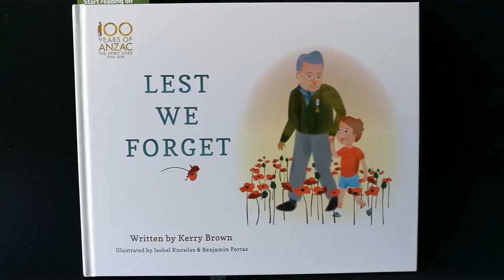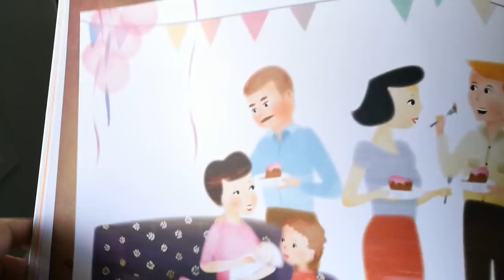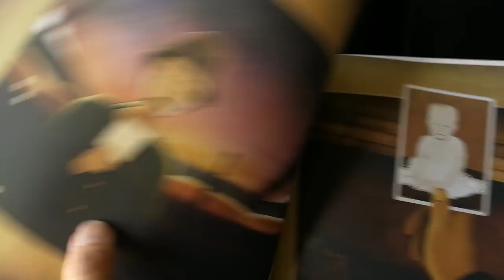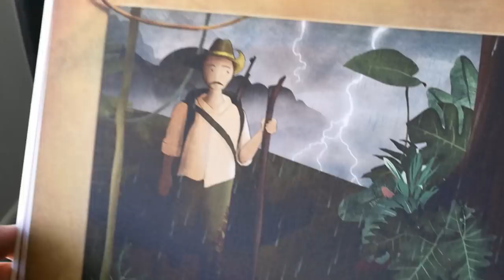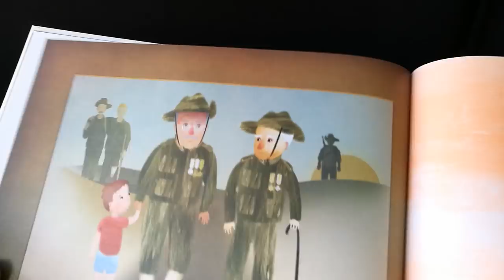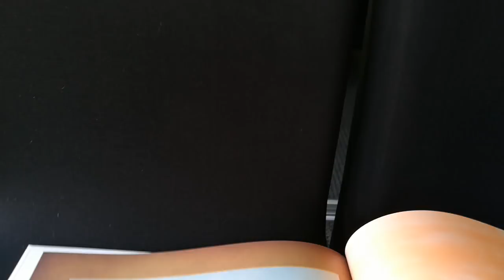LEST WE FORGET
A story to illustrate to children the significance of Anzac Day.

Read by Yolo with Jade (2018)